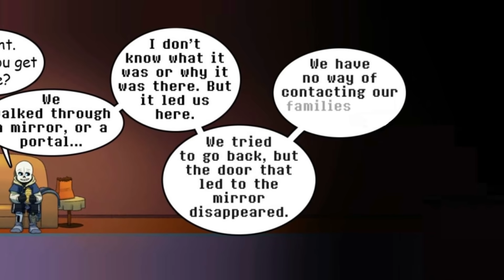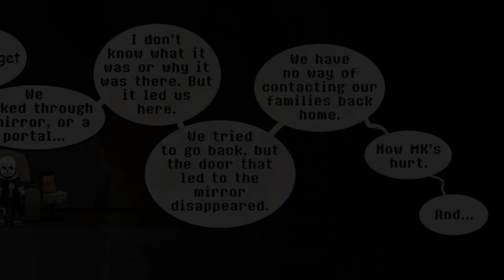Over The Void The Movie: Season 3 – Part 1 【 Undertale Comic Dub 】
Thanks to AbsoluteDream for permitting our team with producing content from your comics!
► Production: Sans Comic TV
► Casting and Audio Production: Jordan Woollen
► Video Production: David
Jordan Woollen
1. 8TheKat
2. Alaina Prana
3. Blah
4. Charles Meeker II
5. Chloe Price
6. Feideri
7. Hans Volter
8. Jeromy Bekar
9. JM KIM
10. K.oskk
11. Lord Burger
12. Misato Ueno
13. Morgan Woodruff
14. Nesnalica
15. paradigm
16. Prince Dazzle
17. Spree
18. StarWolf Legacy